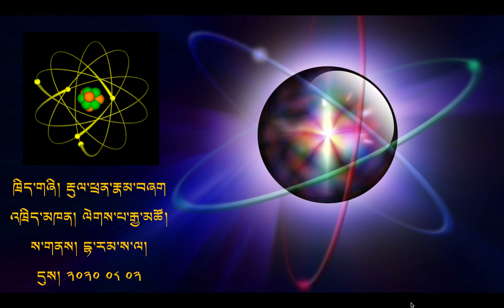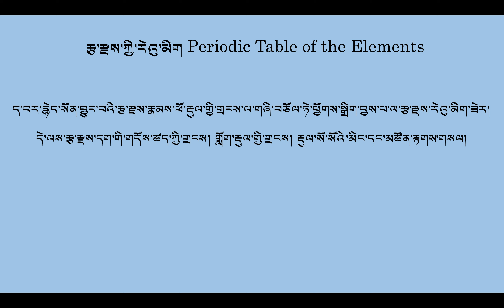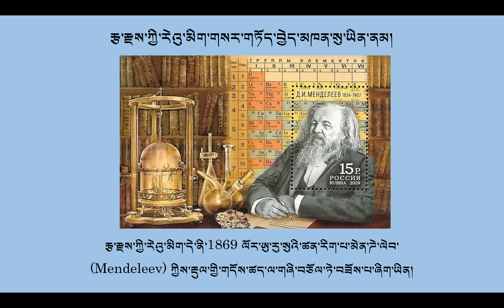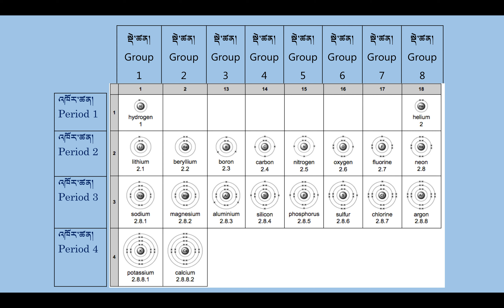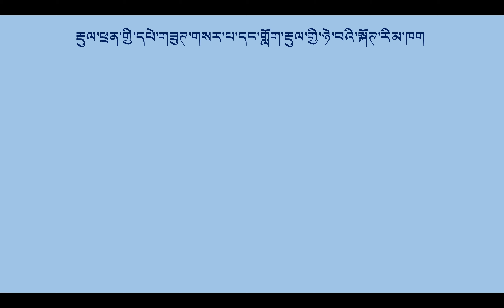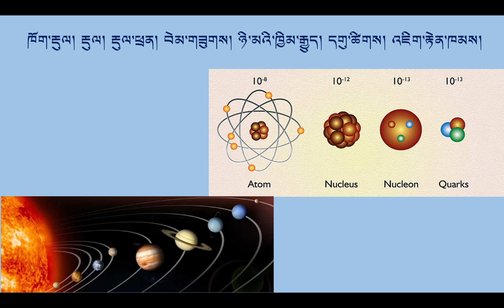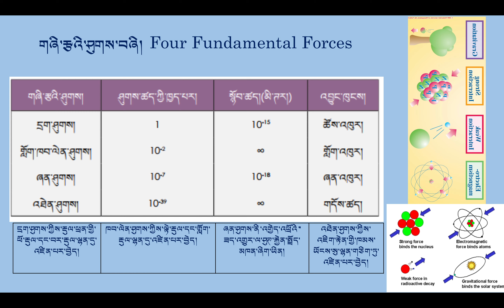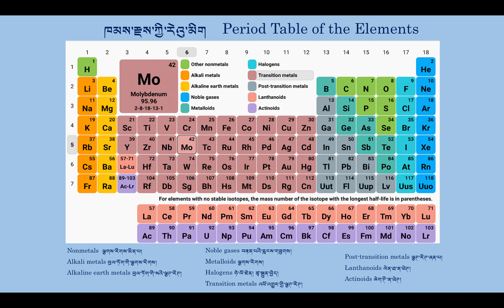རྡུལ་ཕྲན་རྣམ་བཞག བཅུ་གཉིས་པ། Introduction to Atomic Theory in Tibetan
བརྙན་ཐུང་འདིའི་ནང་དུ་རྩ་རྫས་རེའུ་མིག་སྐོར་ལ་ངོ་སྤྲོད་བྱས་ཡོད། གཟིགས་མཁན་ཚོའི་ངོས་ནས་ལེགས་སྤེལ་ཉེས་འགོག་གི་དགོངས་འཆར་ལྷུག་པོ་ཡོང་བའི་རེ་བ་ཡོད། ཐུགས་རྗེ་ཆེ།